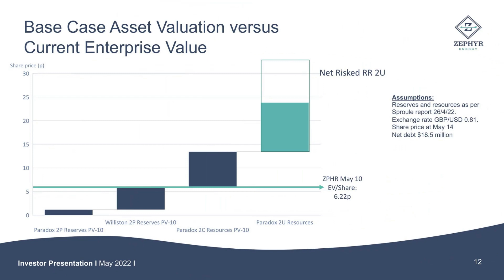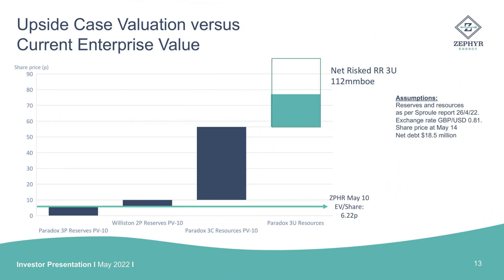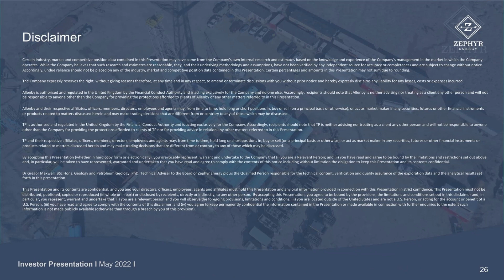Zephyr Energy PLC (AIM:ZPHR) Investor Presentation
The Rocky Mountain oil and gas company focused on responsible resource development from carbon-neutral operations, announces the presentation to be used by Colin Harrington, the Company’s Chief Executive Officer.

The purpose of the webinar is to present highlights from the recent Competent Persons Report on Zephyr’s flagship asset in the Paradox Basin, U.S., and to outline future development plans for the project. Colin will also discuss the recent performance of the Company’s cash-generative non-operated asset portfolio. There will be a Q&A session for investors after the presentation. Questions can be submitted during the live event